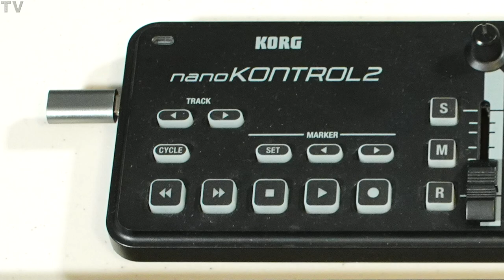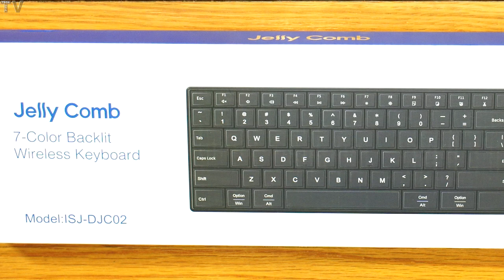Why is this the best wireless bluetooth keyboard?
This Jelly Comb Bluetooth wireless keyboard looks awesome. It is backlit and can work with four different computers or mobile  devices.

Wireless keyboards.

Links are monetized.